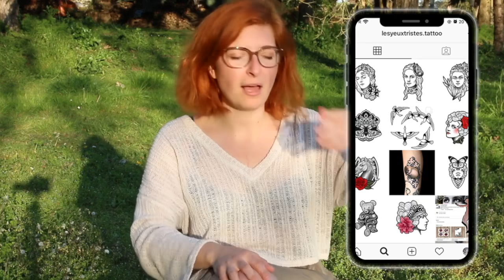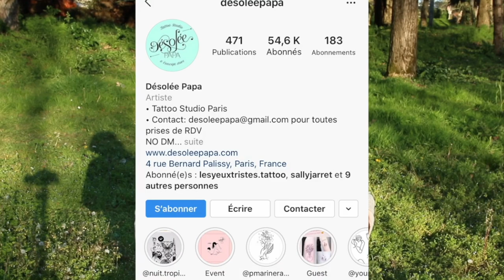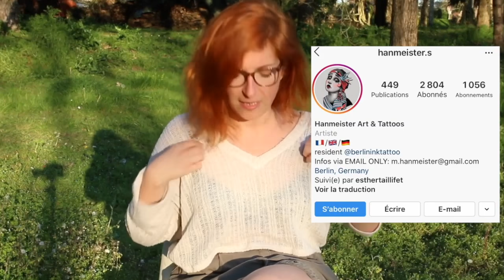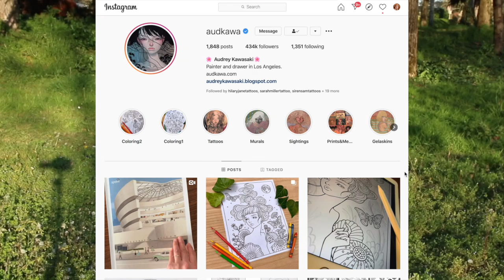Mes tatouages (leur histoire)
C'est une vidéo qui m'a souvent été demandée et à chaque fois j'attendais avant de la faire car j'avais toujours de nouveaux projets à venir pour ma peau. J'ai finalement décidé de la faire quitte à faire des updates plus tard si j'ai envie de vous raconter l'histoire des futurs arrivants sur la surface de mon corps. L'objectif de cette vidéo est de vous partager l'histoire de mes tatouages et du coup un peu la mienne par la même occasion. Il sont aujourd'hui au nombre de 8 ! Enjoy !

Mentionné dans cette vidéo:

■ Audrey Kawasaki (l'artiste qui a inspiré mon tatouage de la cuisse):
■ "Du coup je dessine" (mon insta ou je partage de temps en temps mes dessins/peintures):

■ S'inscrire au coaching pour arrêter de penser h24 à la nourriture:
■ Demander un appel gratuit pour coaching pour arrêter de penser h24 à la nourriture

Note : Inutile de me contacter pour des offres de produits gratuits, partenariats ou sponsors. Je refuse systématiquement. Merci d'avance pour votre compréhension et votre respect.

■ PODCAST

Dispo sur Deezer, Apple Podcast, Spotify, Audible et toute les autres plateformes de podcast.

■ TU VEUX PARTAGER UNE EXPÉRIENCE DE VIE DANS UNE PROCHAINE VIDÉO TÉMOIGNAGE ?

Merci déjà. Je trouve cela très généreux de vouloir partager son expérience avec les autres et je suis toujours très touchée de recevoir des personnes sur cette chaine. Pour une question d'organisation, je te propose de remplir le formulaire de contact suivant où tu pourras m'expliquer de quoi il s'agit:

■ MATERIEL UTILISÉ:

Cameras:
Boitier Canon EOS 70D
Objectif 50 mm f1.4
Objectif 24-105mm f4
Canon G7X

■ NOTE:

Cela signifie que si tu achètes sur Amazon en passant par l'un de mes liens lorsqu'il y en a dans mes descriptions de vidéos, je reçois une petite commission de la part du site (de l'ordre de quelques pourcents). Cela ne change rien au montant des produits pour toi.